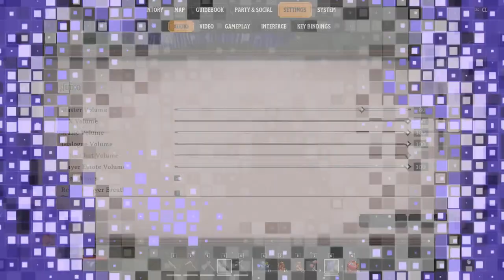Walking Thee Realms